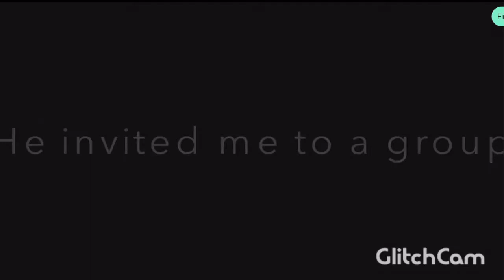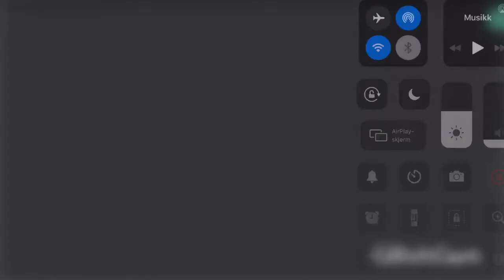My last 2 games in season 8 was AMAZING...